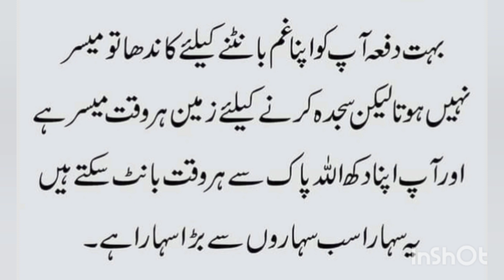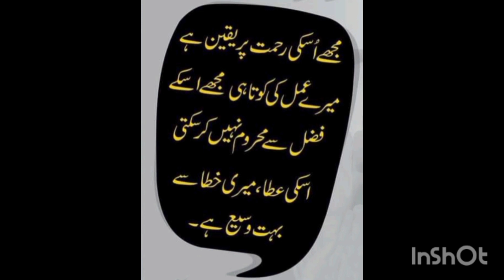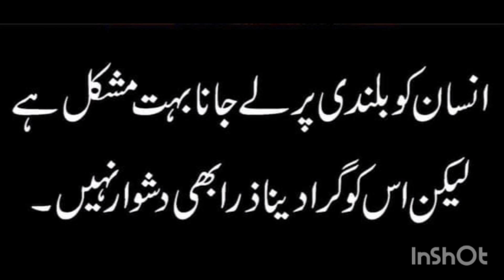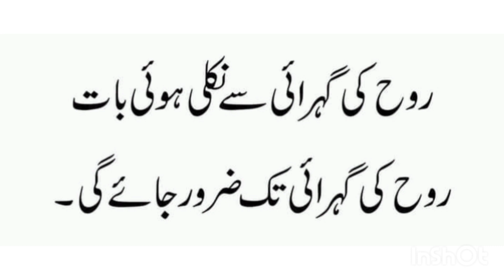Best Urdu Quotes|Rukhsana Nazir Official